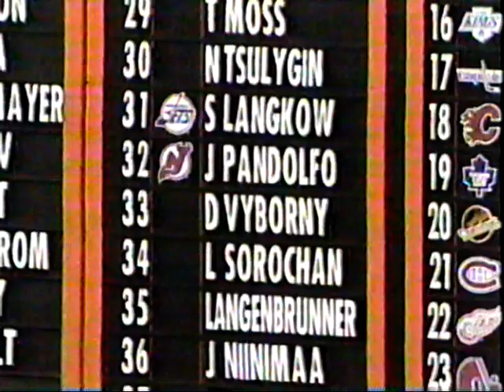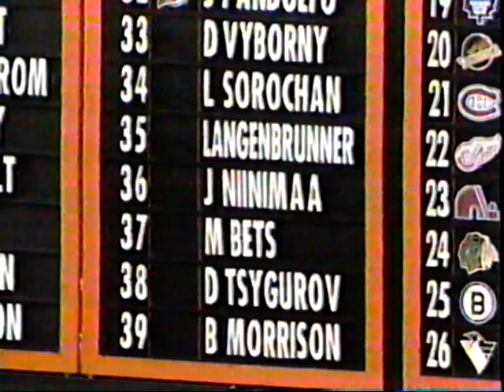1993 NHL Entry Draft - Habs GM Serge Savard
TSN coverage of the NHL Entry Draft - June 26, 1993 in Quebec City hosted by John Wells & Bob McKenzie

Gary Green interviews Canadiens GM Serge Savard